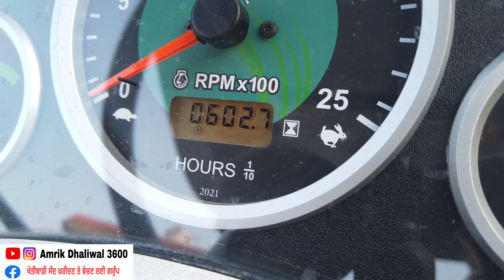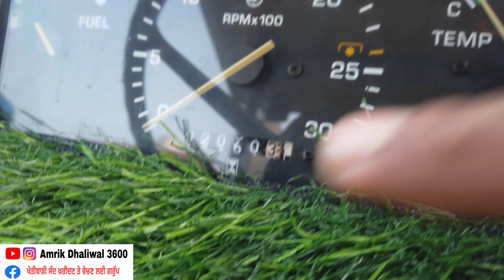Sonalika Di 60 RX Tractor For Sale | John Deere 5310 Tractor For Sale | Swaraj 855 Tractor For Sale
1, Sonalika Di 60 RX 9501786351
2, John Deere 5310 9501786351

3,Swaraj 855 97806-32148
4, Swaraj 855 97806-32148